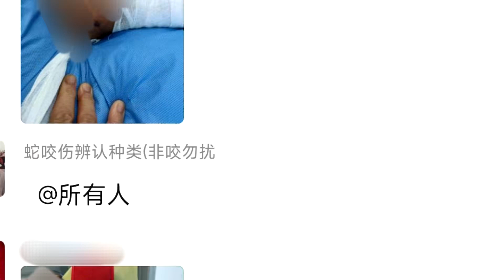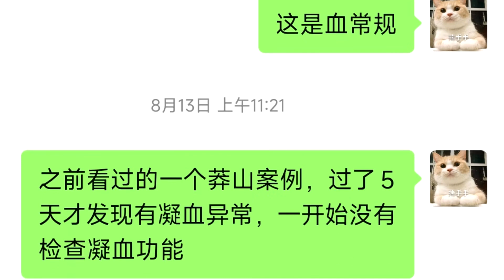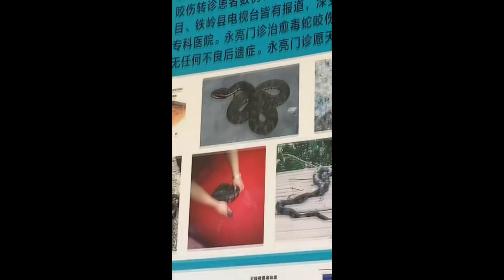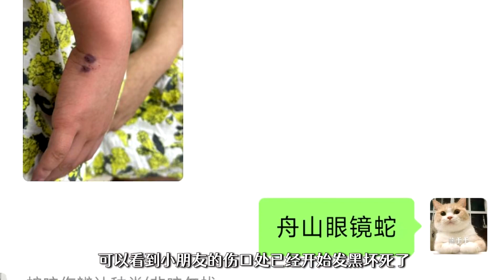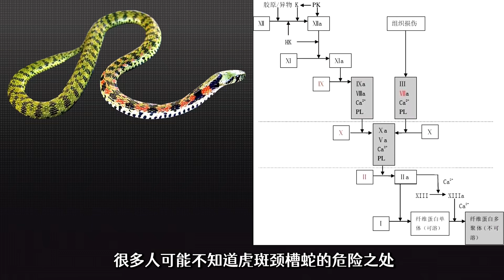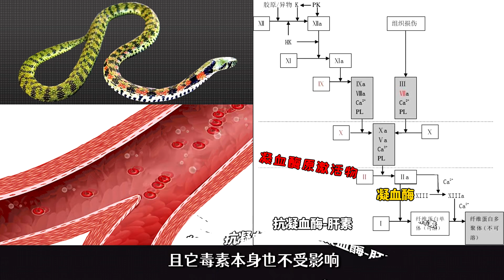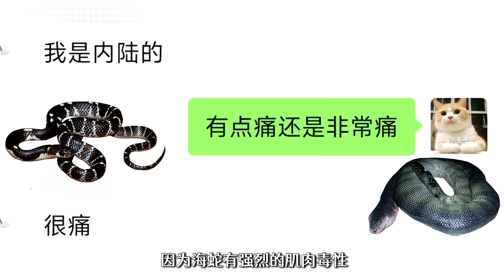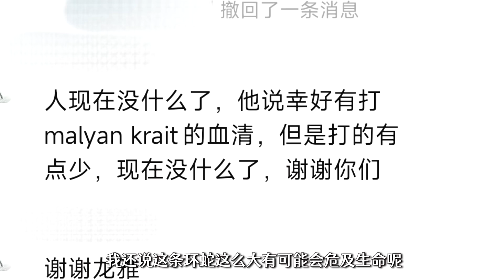[SUB]鉴定咬伤粉丝的毒蛇：马来西亚的粉丝朋友被毒蛇咬伤医生不知道用什么血清【世界记忆大师龙雅】